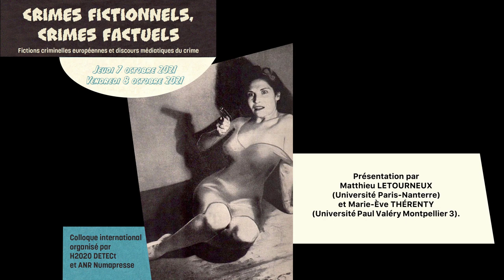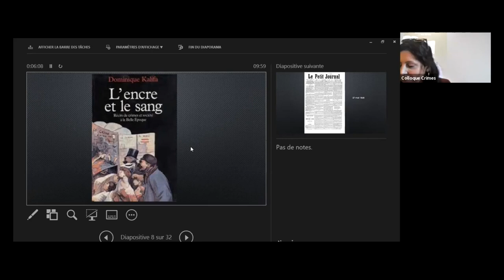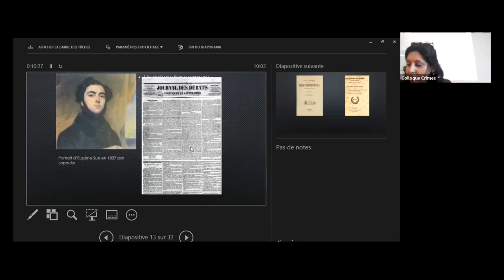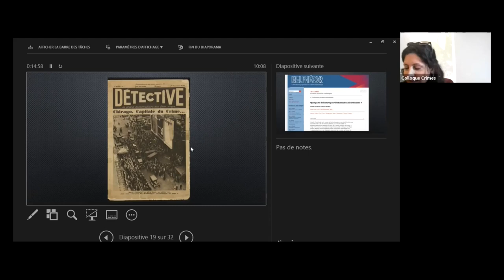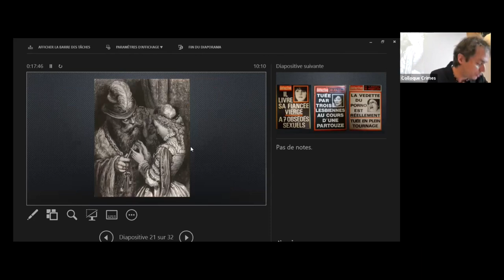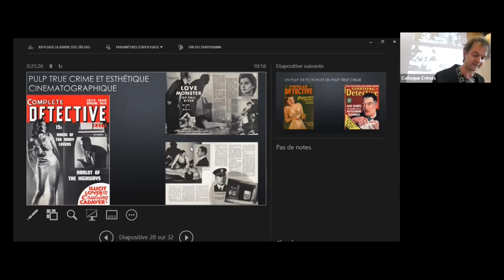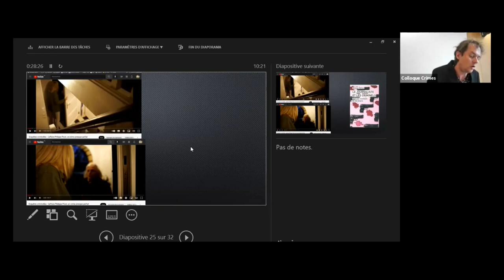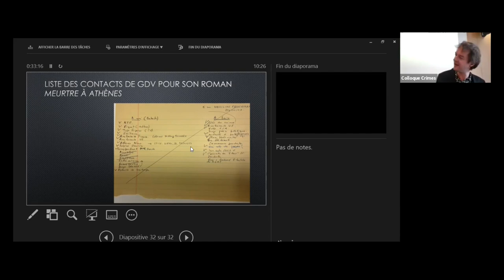1. Présentation - Matthieu LETOURNEUX et Marie-Ève THÉRENTY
Colloque "Crimes fictionnels, crimes factuels. Fictions criminelles européennes et discours médiatiques du crime".
Université Paris-Nanterre

Journée du 7 octobre 2021

Présentation par Matthieu LETOURNEUX (Université Paris-Nanterre)
et Marie-Ève THÉRENTY (Université Paul Valéry Montpellier 3).